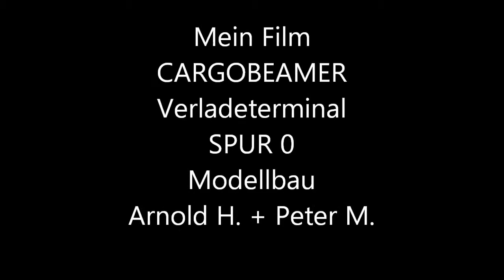Mein Film wmv CARGOBEAMER VERLADETERMINAL Spur0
Testen mit dem verschieben der Wanne